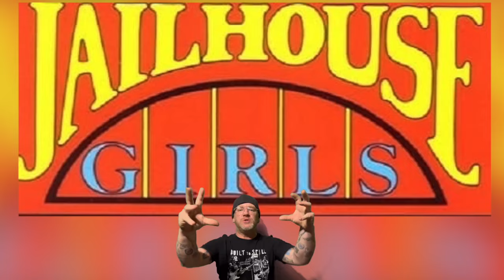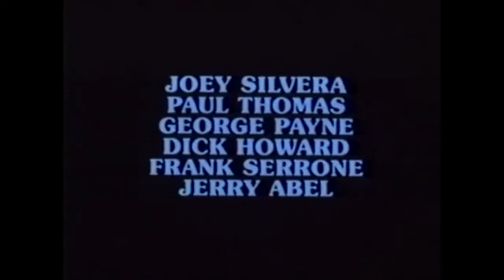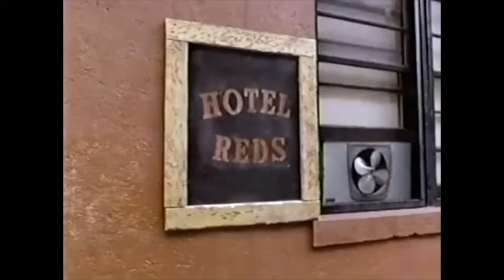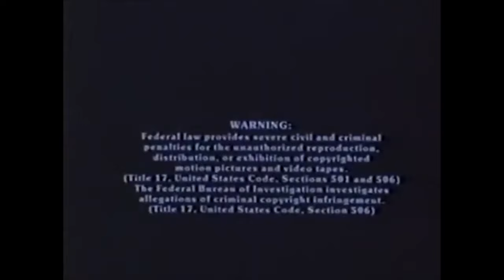Jailhouse Girls (1984) Rated PG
Ginger Lynn, queen of weird indie cinema, leads this ensemble of allstars. leads us right into JAIL!! Another Henri Pachard masterpiece, all cleaned up and ready for the whole family!

Directed by: Henri Pachard
Written by: no credit
Produced by: James George (for) Nibo Films
Distributed by: Nibo Films (United States, 1984) (theatrical)
Distributed by: VCA Pictures (United States) (VHS)
Distributed by: Continental Cinematográfica (Spain, 1987) (theatrical)
Distributed by: Alpha Blue Archives (United States, 2006) (Taija Rae #1 triple feature, DVD)
Starring: Ginger Lynn, Raven, Kelly Nichols, Kristara Barrington, Taija Rae, Paul Thomas, Joey Silvera & George Payne.